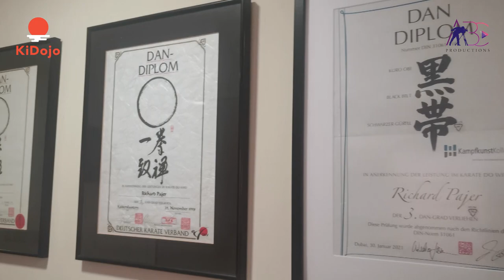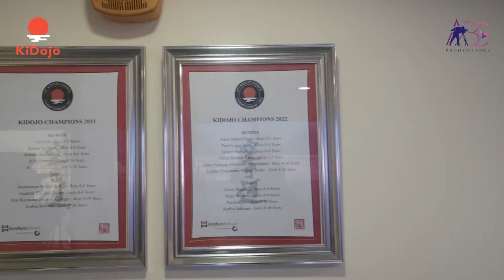KiDojo Karate School